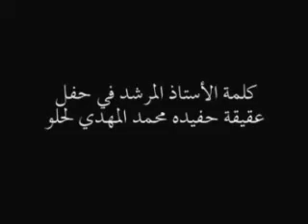الإمام في نسيكة حفيده محمد المهدي الحلو يوم 25 نونبر 2006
الإمام في نسيكة حفيده محمد المهدي الحلو يوم 4 ذي القعدة 1427 الموافق لـ 25 نونبر 2006